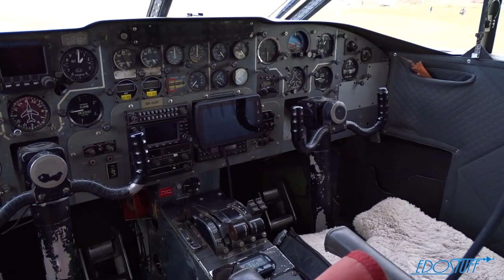Short SC.7 Skyvan EPIC LOW PASS! - Piket Airfield LDSS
Finally got to film the Flying Box, one ugly plane, but I love it!

Camera: Sony DSC-HX350 (handheld)
Owner: Skyforce Poland
Aircraft: Short SC-7 Skyvan 3A-100
Aircraft Registration: SP-HOP
Airport: LDSS Sinj Airfield Piket Croatia
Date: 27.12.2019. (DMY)